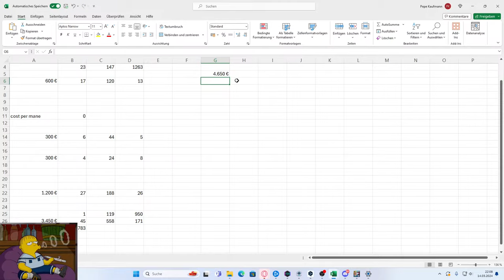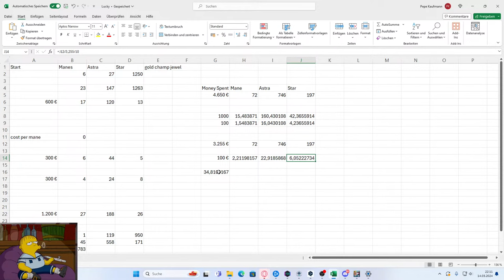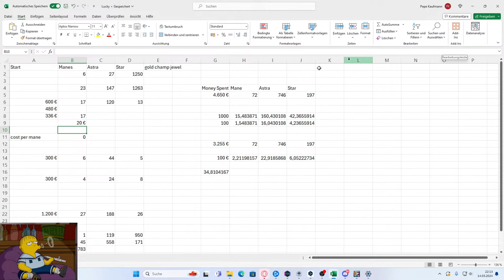Biggest Mane Chest Opening ?! Lets go full champ!